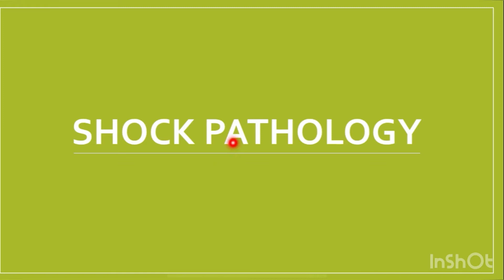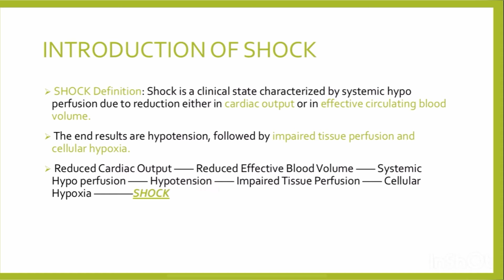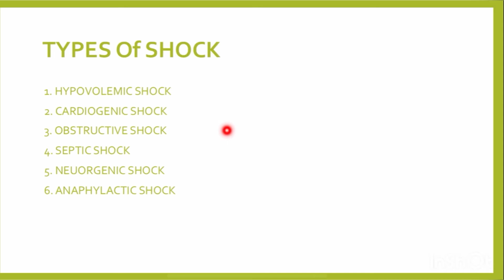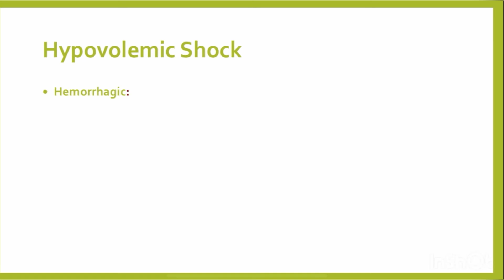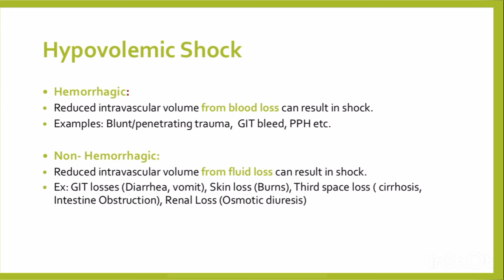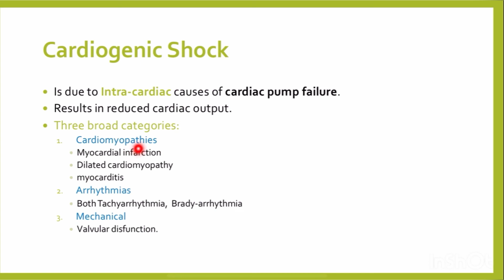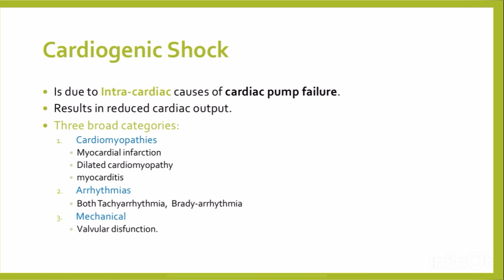Af-Soomaali||SHOCK PATHOLOGY||Part one.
Waxaad halkan kala socon kartaa
oo Afsoomaali, taasi oo aan u wadi doona si taxana ah iyo sida loogu kala baahi badanyahay cashirada, markale kusoo dhawaada channelkan waxaan idinka codsanaynaa inaad dadka gaardhiisaan iyo cidkasti oo aad la jeceshahay inay ka faa'ideysato kanaalkan!!.

hadii aad ka heshay muuqaaladayada saar

Abtidoon lecturer
Abtidoon lecturer
Abtidion lecturer

waxaad ka heli kartaa
waxa aad ka heli karaa facebook bage

WAAD KU MAHADSANTAHAY SIDA WACAN EE AAD KANAALKAN USOO BOOQATAY, HADII AAD KU CUSUBTAHAY WELLCOME, HADII AAD HORAY U JOOGTAYNA ASXAABTAADA GAARSII.

TA SAAR SI DAD BADAN UGAARO
 MUUQAALADEENU

TIMESTAMP
00:00 Greating
0:10 Extra-info
1:25 Intro SHOCK PATHOLOGY
4:58 PATHOPHYSIOLOGY OF shock pathology
5:57 TYPES OF SHOCK
6:19 HYPOVOLUMIC SHOCK
7:58 hemorrhagic of hypovolumic shock
9:06 Non-hemorrahagic of hypovolumic shock
11:16 CARDIOGENIC SHOCK
12:23 Three broad categories of CARDIOGENOC SHOC
14:31 END LECTURE